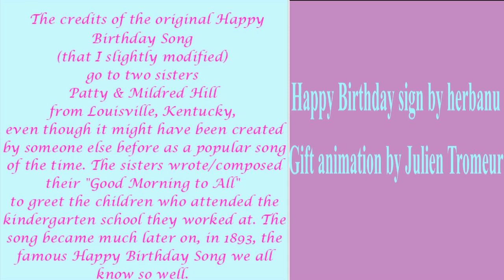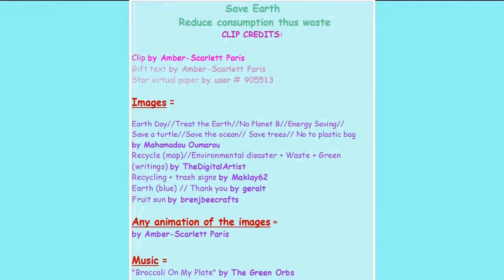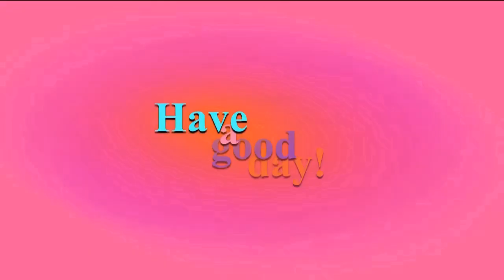2 VIDEOS (BIRTHDAY + BONUS) 🎂 HAPPY BIRTHDAY Mrs. MARTIN 🎈 (French Parisian Accent)